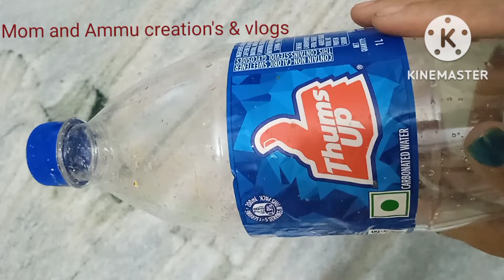water bottle tho flower bouquet 💐💐 making ieda